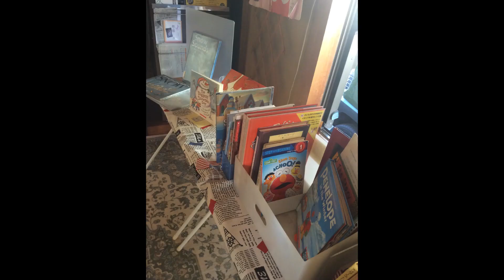【６０代の暮らし】年納め lunch diary 1229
６０代の、定年生活を、何気ないお昼とともに、さらりと紹介しています。
字幕で、一言日記をつけています。
音楽は、夫さん作成です。
We are in our 60's.
 introduce our every day  of our retirement life  with lunch photo and Haiku poem.
I added subtitles in English or Japanese to show my short diary. The music is composed by my husband.